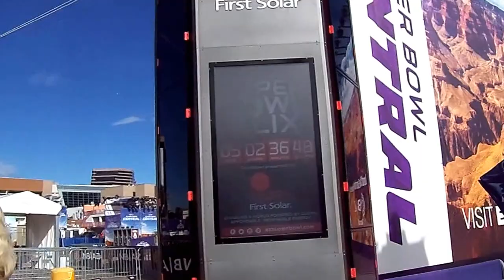SUPER BOWL CENTRAL 2015 DOWNTOWN PHOENIX,AZ